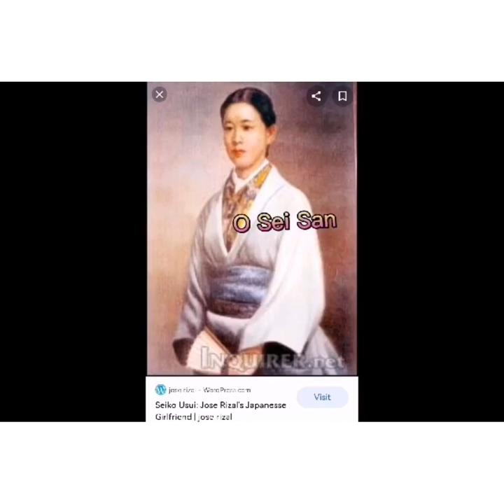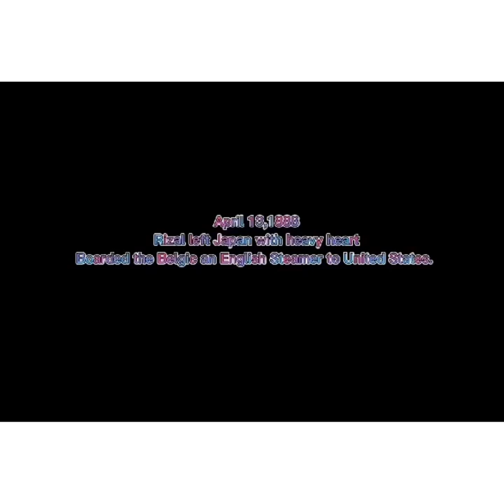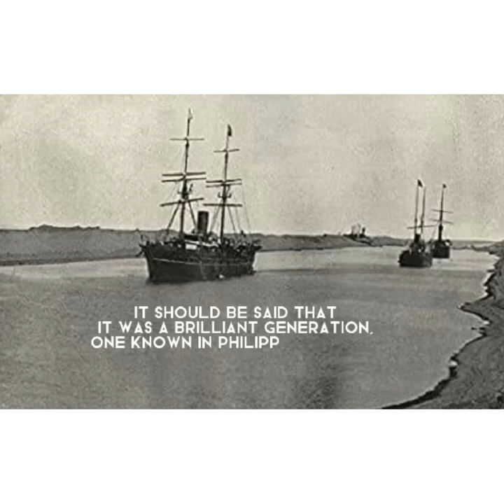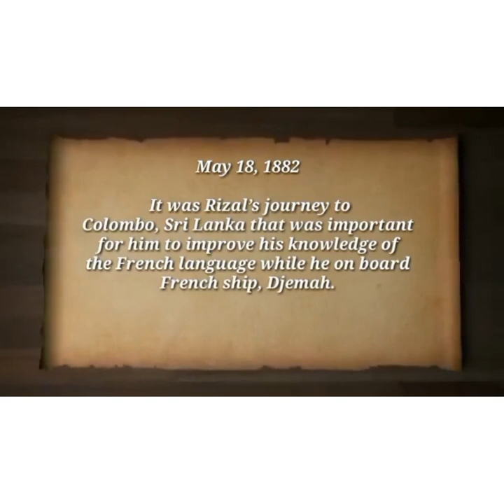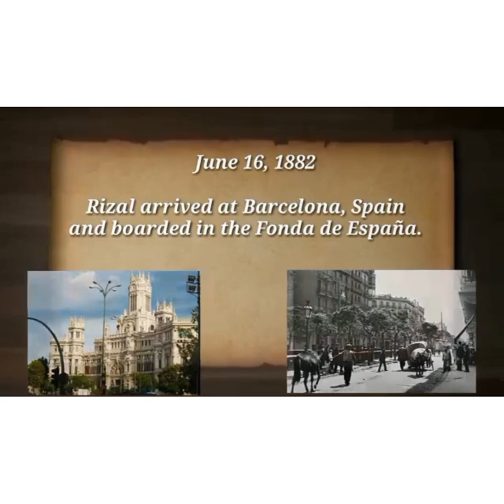Travels of rizal (Group 6)